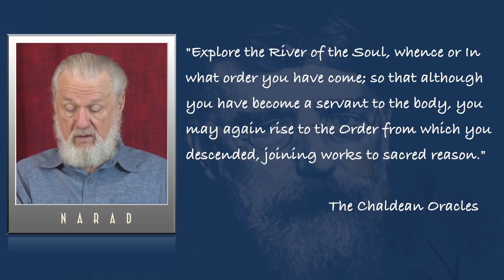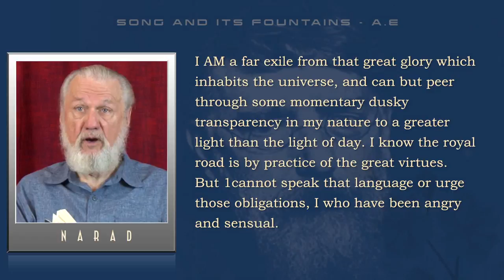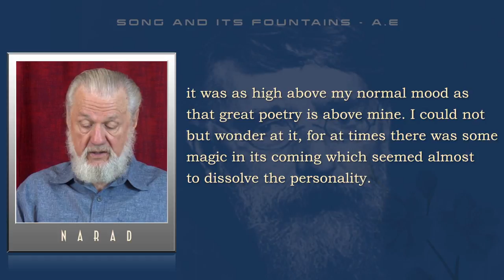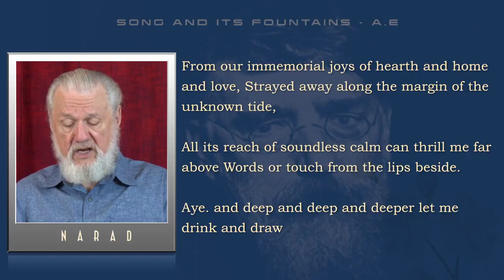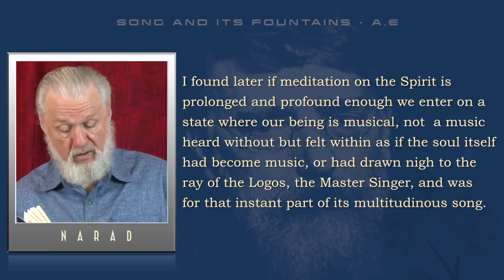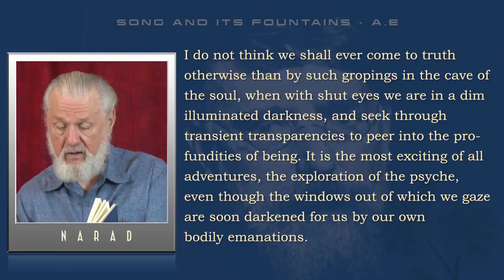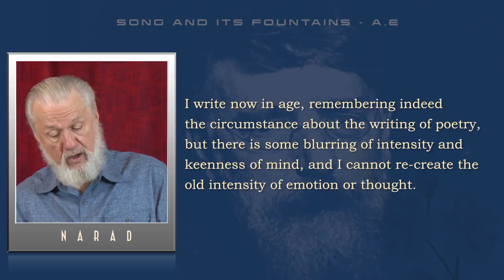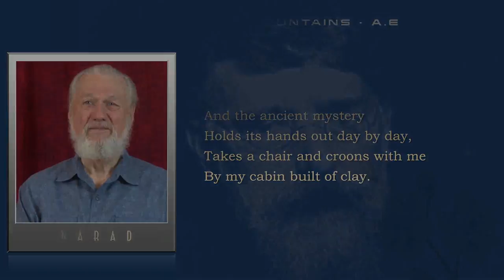Seeking the New Poetry - Poems of A.E - Read by NARAD